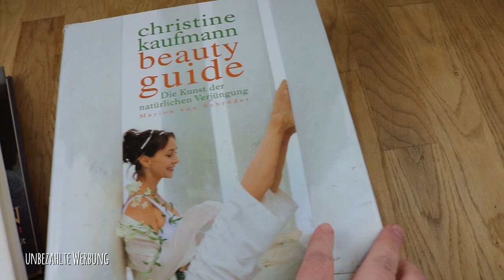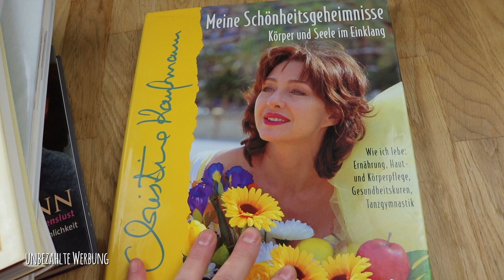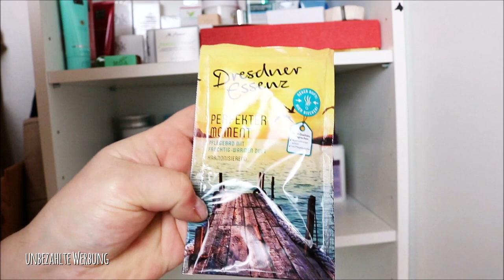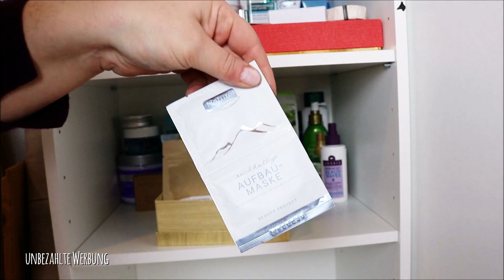Meine Back Up Pflege Sammlung 2018 | Mamizauber | Christine Kaufmann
Meine Back up Pflege Sammlung 2018 ist nicht gross, finde ich. Oder was meinst du?

Eure Dani

SHOP EMPFEHLUNG
Abnehmen, Anti-Cellulite, Anti-Aging und Gesundheit: